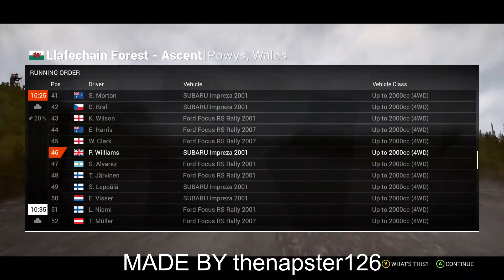DIRT 4 - WALES SPECIAL - FLAT OUT 14/7/2022